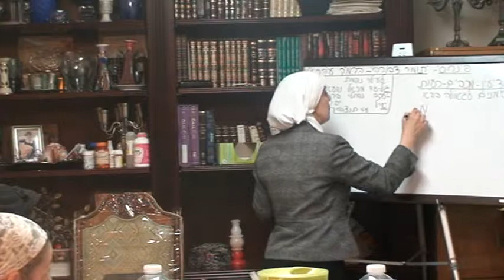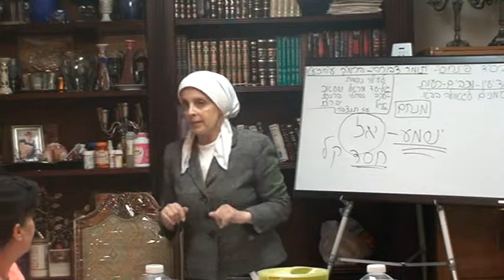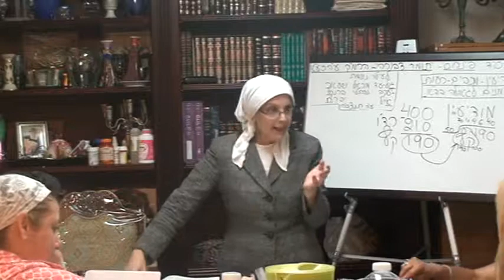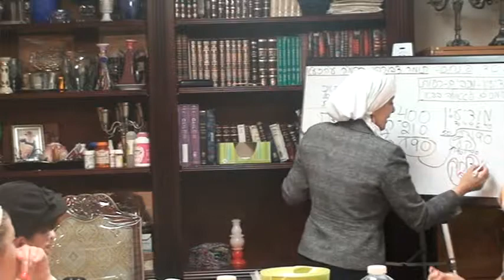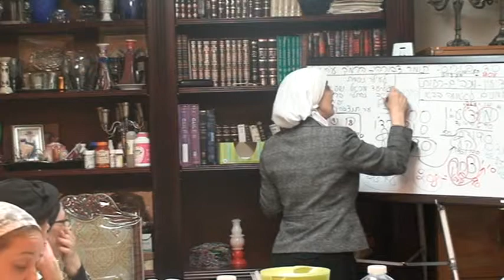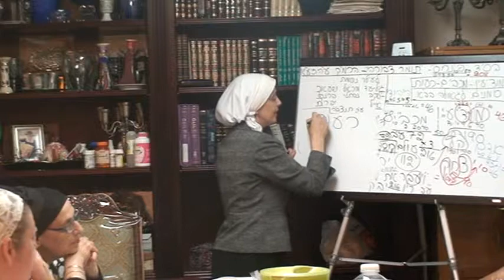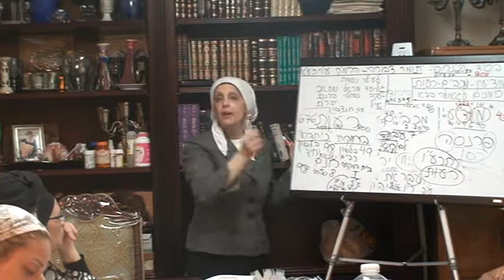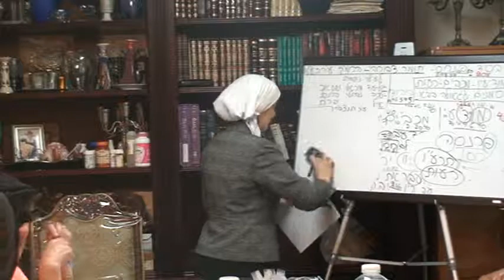Rabbanit Iris Parshat Pinchas Heb 7 8 2014